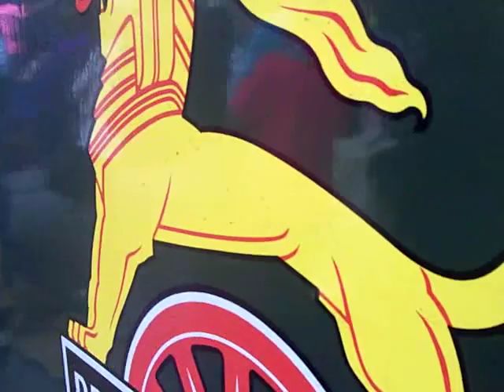The Royal Scot Steam Train from Edinburgh. a train trip.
The steam train enjoy the trip